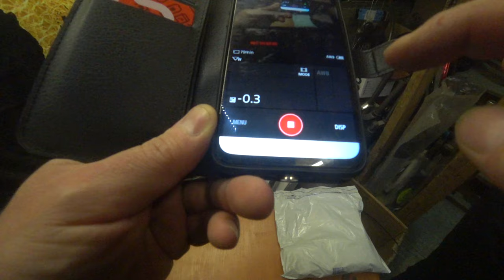Распаковка мега-посылки из Аксая / Лучшие конусные ключи в мире для почти всех веломастерских Твери